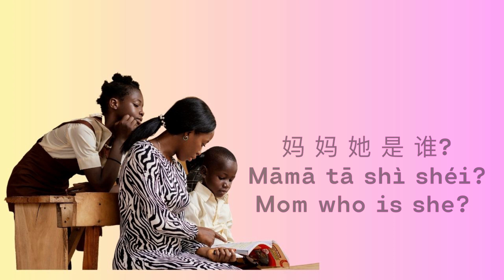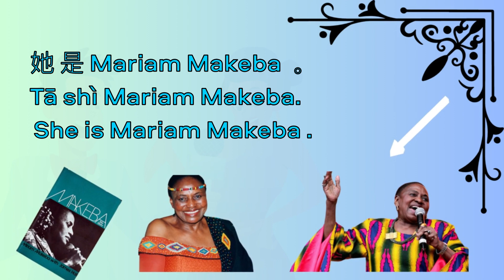YCT Course for kids - You want to ask using mandarin? 💁🏽 Then CLICK the play BUTTON NOW!🤪🌈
learn Chinese and African culture&arts. Through our teaching course(drum/performance/Mandarin Chinese...), you can find the stepping stone for getting into the arts field and achieved your dream as a performer and get more opportunity of your life .
視頻主要致力於中華及非洲藝術及文化的學習和表演。通過中華鼓藝,藝術表演,中文,南非語之教學，為更多非洲及世界青年,孩童搭建学习和成长的平台，為其鑄造成就文化及藝術表演者的夢想階梯。